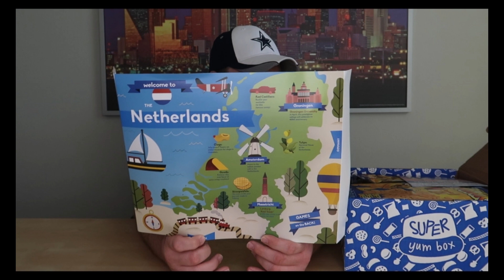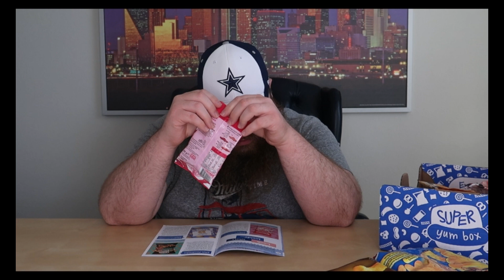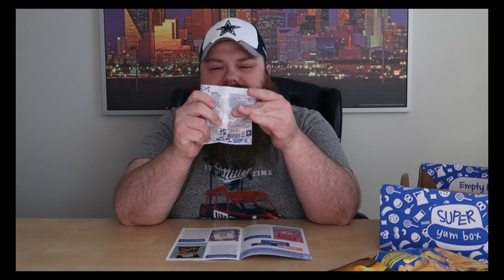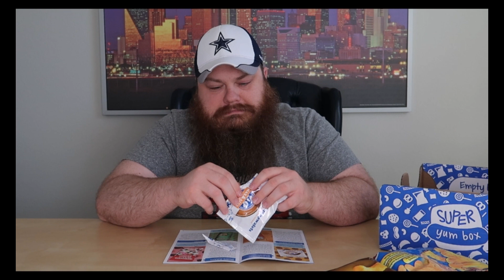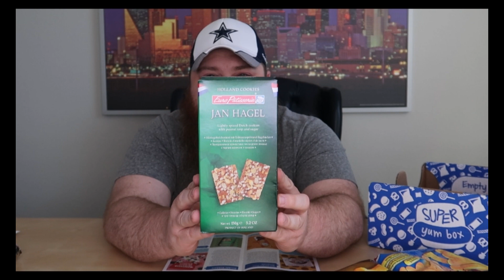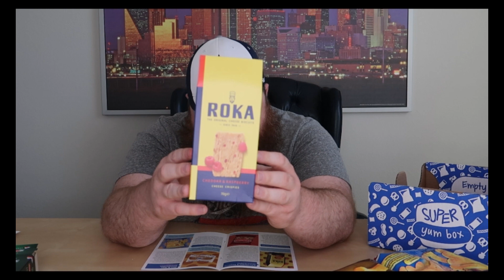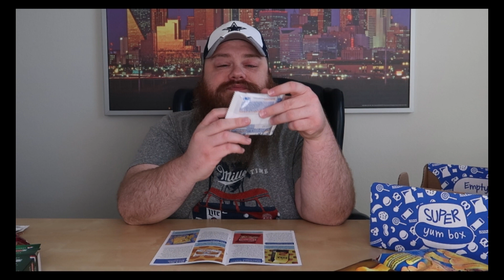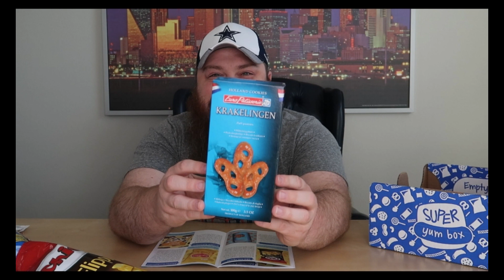Universal Yums Unboxing - The Netherlands - November 2018 - Beardly Honest - Super Yum Box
This was a tasty box! What did you guys think?